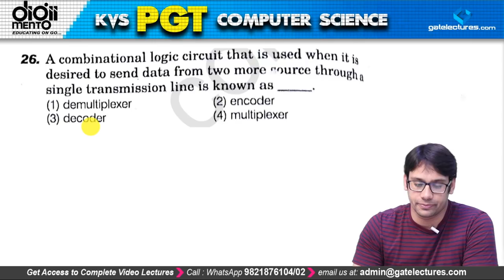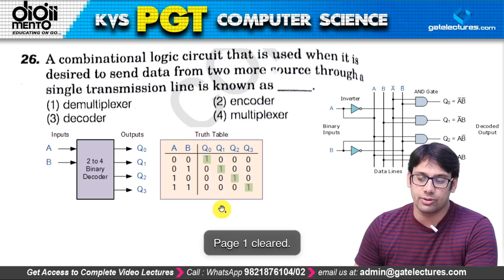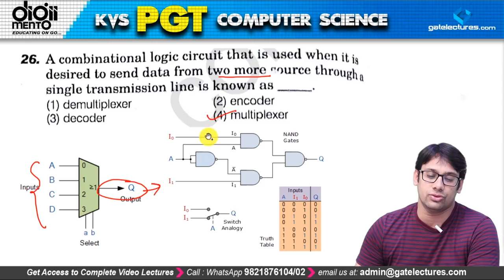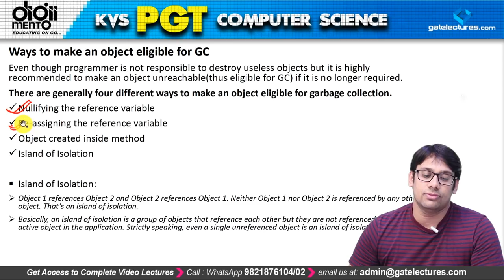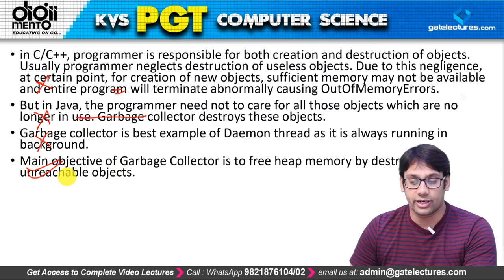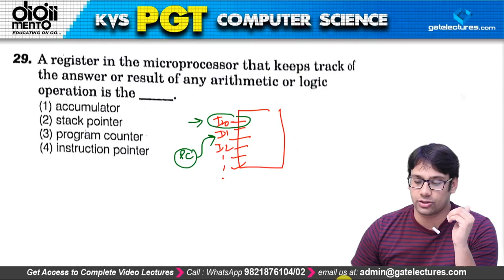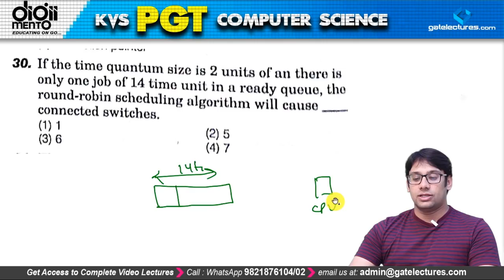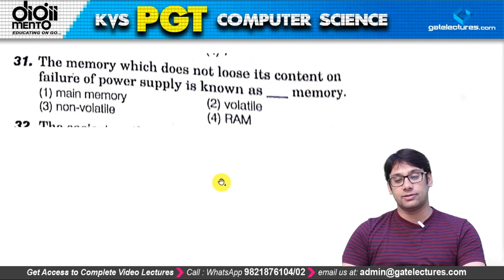KVS PGT Computer Science Previous Year 2016 - 2017 Paper Solution - Part 4